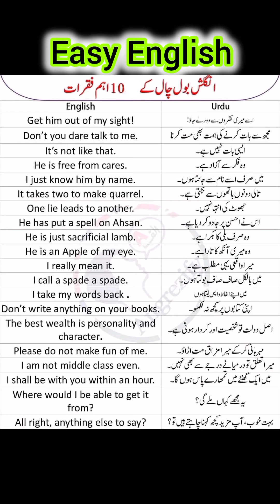How to learn Englishspeaking practice,English for kids,English for beginners, speak English fluently